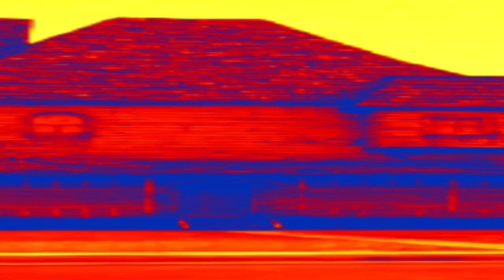QUE VOZ É ESSA? (VERSÃO EXTENDIDA) - ESTOURADO